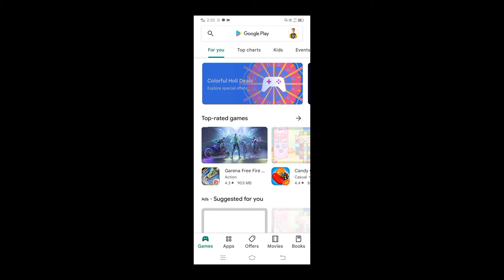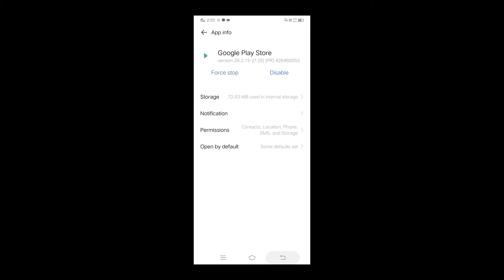BGMI 1.91 UPDATE NOT SHOW IN PLAY STORE ||BGMI UPDATE NAHI MILA HAI